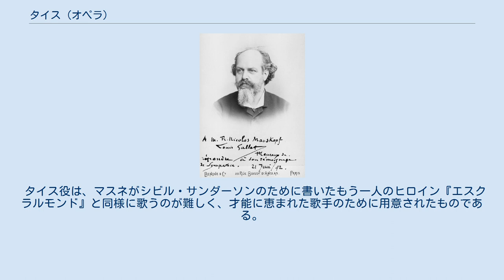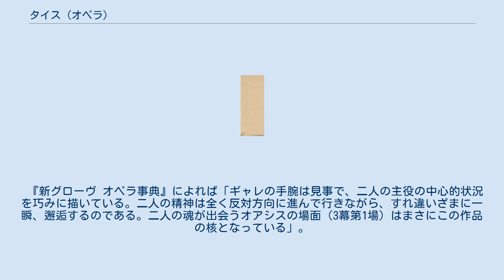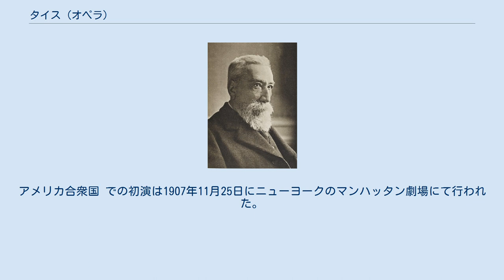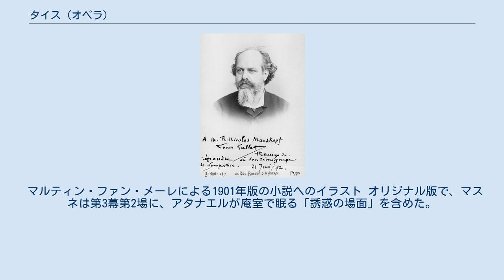タイス (オペラ)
初演時のポスター 『タイス』（Thaïs, フランス語発音: [ta.is]）は、ジュール・マスネが作曲した3幕7場の「抒情劇('comédie lyrique')」と題されたオペラの一つ。
有名な『タイスの瞑想曲』はヴァイオリンと管弦楽のための間奏曲であり、第2幕の場の間に演奏される。
これはよく演奏されるコンサートピースの一つであり、他の様々な楽器のために編曲がなされている。
 シビル・サンダーソン 初演は1894年3月16日パリのオペラ座である（これを「オリジナル版」と呼ぶ）。
主演はアメリカ合衆国のソプラノ歌手シビル・サンダーソンであり、彼女のためにマスネはタイトルロールを書いた。
本作は初演のちに、作曲者によって改訂され、1898年4月13日に同じ劇場で初演された（これを「改訂版」と呼ぶ）。
『マノン』と『ウェルテル』以降のマスネ作品として、『タイス』は最も上演されるオペラの一つである。
『タイス』は1956年までパリ・オペラ座で700回近く上演されたが、本作においてマスネの音楽描写は円熟の域に達している。
 タイス役は、マスネがシビル・サンダーソンのために書いたもう一人のヒロイン『エスクラルモンド』と同様に歌うのが難しく、才能に恵まれた歌手のために用意されたものである。
現代の歌手にはキャロル・ネブレット、 アンナ・モッフォ、ビヴァリー・シルズ、レオンティン・プライス、ルネ・フレミング、エリザベス・フットラルが含まれる。
 アナトール・フランス ルイ・ギャレ（1892年） 教権反対を主張するアナトール・フランスの小説『舞姫タイス』を原作としている。
リブレットはルイ・ギャレによってフランス語で脚本化された。
『タイス』はビザンチン帝国統治下のエジプトが舞台である。
そこでは修道僧、アタナエル (Athanaël) がアレクサンドリアの高級娼婦（クルチザンヌ）でヴィーナスの信者であるタイス（聖タイス）をキリスト教に改宗させよう試みるが、しかし彼の彼女へのこだわりが欲望に由来していることが後に露呈する。
すなわち高級娼婦の心の真の純潔が明らかにされるとき、宗教人のさもしい性質も明らかにされるのである。
本作にはしばしば一種の宗教的なエロティシズムが内在すると書かれ、多くの物議をかもした。
なお、原作の小説との大きな違いは修道士パフニュスがアタナエルに変更されている点とタイスとアタナエルの過去の経歴に関する記述が省略されている点、幕切れでアタナエルが自らが醜い吸血鬼のような形相になっていることに気づいて驚愕するところが「慈悲を！」と叫んでタイスのもとに倒れるという結末に変更されている。
また、原作で記述されているタイスの生い立ちでは幼少のころ面倒見てくれていた奴隷アーメースによってキリスト教の洗礼を受けていた。
 『新グローヴ オペラ事典』によれば「ギャレの手腕は見事で、二人の主役の中心的状況を巧みに描いている。二人の精神は全く反対方向に進んで行きながら、すれ違いざまに一瞬、邂逅するのである。二人の魂が出会うオアシスの場面（3幕第1場）はまさにこの作品の核となっている」。
また、このリブレットは「心理的かつ哲学的であるように意図されているため、動作の欠如が指摘される」という見解もある。
 マリア・クズネツォヴァ 本作のイタリアでの初演は1903年、ミラノのテアトロ・リリコ・インテルナツィオナーレで、タイトルロールはリナ・カヴァリエリ、アタナエルはフランチェスコ・マリア・ボニーニである。
アメリカ合衆国 での初演は1907年11月25日にニューヨークのマンハッタン劇場にて行われた。
配役はメアリー・ガーデン 、シャルル・ダルモレス、モーリス・ルノーら、指揮はカンパニーニであった。
メアリー・ガーデンにとっては米国デビューとなった。
イギリス初演は1911年7月18日にロンドンのコヴェント・ガーデンロイヤル・オペラ・ハウスにて行われた。
配役はエドヴィナ、ジリー、ダルメルらで、指揮はパニッツァであった。
本作は20世紀初頭にはアメリカでも人気があったが、メアリー・ガーデンとジェラルディン・ファーラーに負うところが多かった。
他にマリア・イェリッツァ、マリア・クズネツォヴァ、アイノ・アクテ、リリアーヌ・ベルトン、ニノン・ヴァラン、ジェオリ・ブエが含まれる。
ジェオリ・ブエは1952年初めて本オペラを録音した。
日本初...